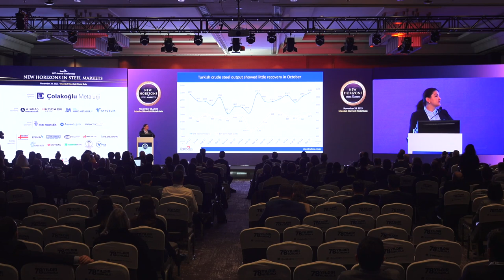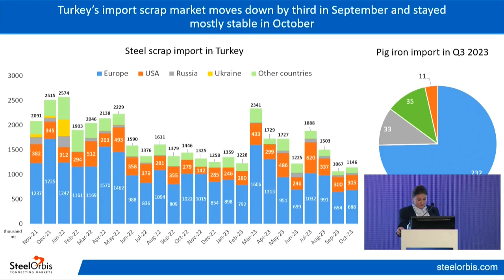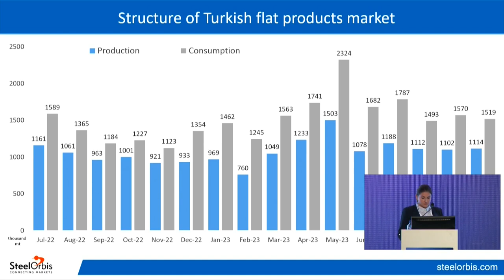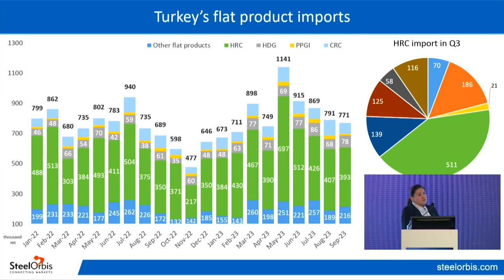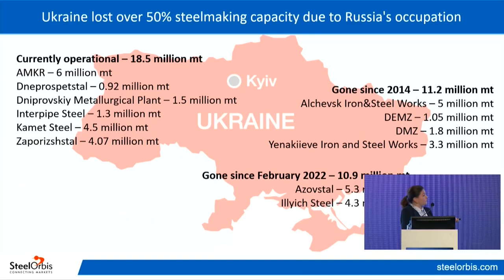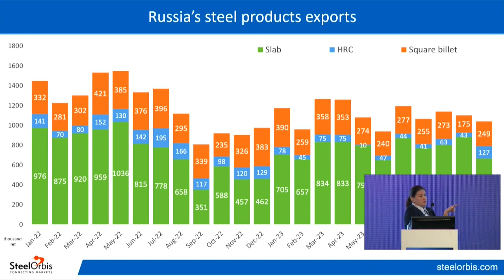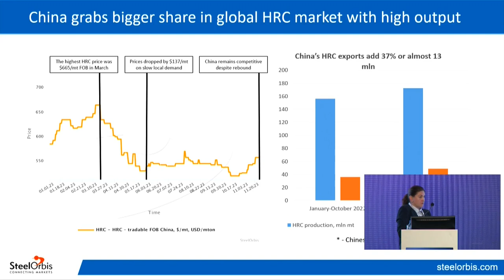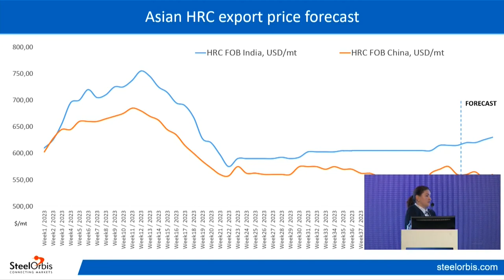Anna Voloshenko: Türkiye ithal yassı mamul piyasasında Çin’in hakimiyeti hissediliyor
28 Kasım Salı günü İstanbul’da 600’e yakın katılımcıyla gerçekleşen 18. SteelOrbis Çelik Konferansı “Çelik Piyasalarında Yeni Ufuklar”da konuşan SteelOrbis Türkiye, MENA ve Avrupa Piyasa Analizi Bölümü Yöneticisi Anna Voloshenko, küresel hammadde piyasaları ve Türkiye sıcak rulo sac piyasasının karşılaştığı zorlukları ve beklentilerini paylaştı.